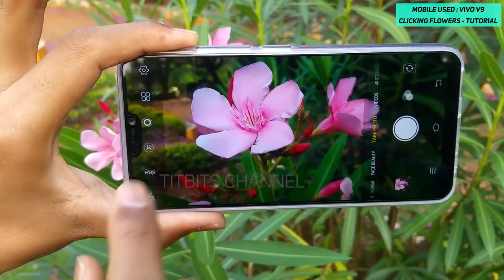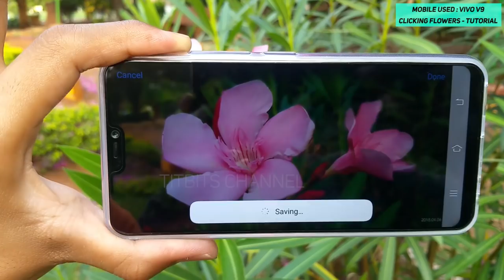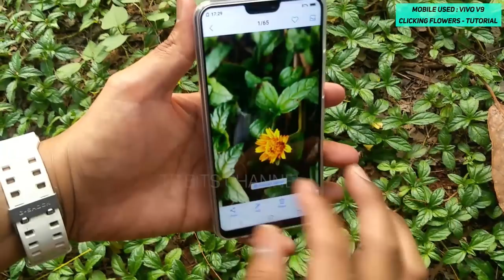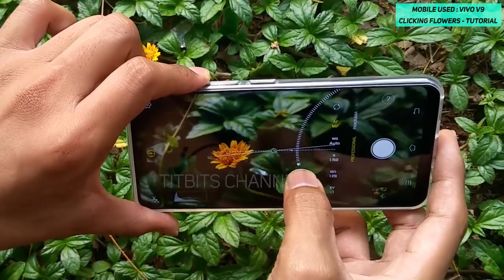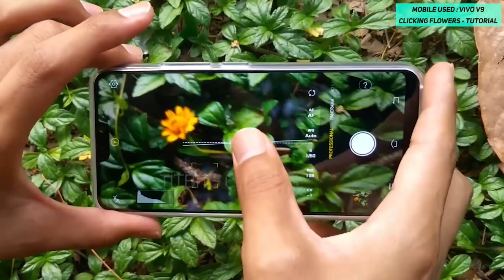Vivo V9 How to Capture Flowers | by TitBits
इस वीडियो में हम देखेंगे की VIVO V9  से कैसे आप फ्लावर्स को कैप्चर कर सकते है अच्छी तरह से ।
In this video I have explained you some tricks to capture flowers or any closeup subjects very sharply.

Vivo V9 gives you plenty of customizable settings to capture great closeup/macro shots very detailed and sharp.